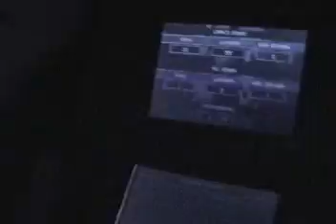DS is so good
Me showing Contra 4, Mortal Kombat Ultimate, and Elite Beat Agents